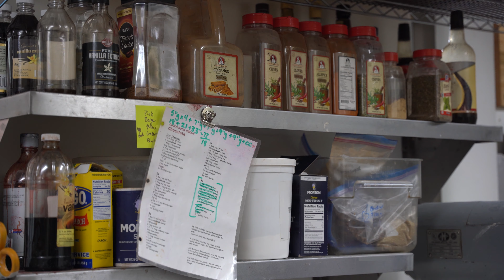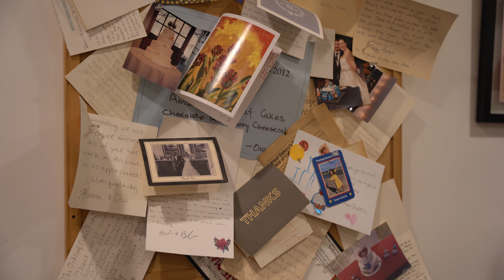MIKE (WIP)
This is a working version of this piece. Thank you!